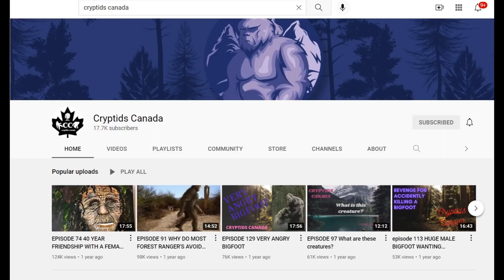The Giant Colorado Grizzly Bear Know As "Old Club Foot"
In the 1880’s ranchers near Grand Mesa Colorado were noticing cattle that had been killed by a grizzly bear. The bear had always eaten his fill, then moved on and never returned to the same place. He was a very large, smart bear and hard to predict for the ranchers.
In the year of 1890 the bear was caught in a trap, which was the prevailing way to catch a bear long enough to be shot. The trapper would be permitted the opportunity to dispatch the bear while it was encumbered in the trap, limiting damage to the trapper. A large grizzly was caught in this trap and managed to get away minus 3 of his toes. This identified the bear at all future cattle predation as his signature 2 toed track was present. His track resembled a club and was the origin of his nickname.
In 1902 a small hunting party had decided to hunt near Grand Mesa, as was common at the time as the fishing and hunting was excellent. Franklin Manges, who was a spry 61 year old man, decided to stay back at camp as he was relatively new to hunting. Manges took his 3030 deer hunting rifle and stayed close to camp looking for a deer for camp meat.
Franklin was walking along a trail near camp when he heard a loud “whoof!” behind him. He slowly turned and felt the hair on the back of his neck stand erect. A very large grizzly bear was walking toward him in a non threatening manner. Franklin froze in fear and wasn’t sure what he should do. The bear peacefully strode past him but when it was about 20 yards away, Franklin decided to shoot it. The report of the rifle rang out, and Manges expected to see the massive bruin piled up. Instead, he watched as the big bear ran off.
Franklin knew he couldn’t just leave the bear and started trailing the tracks. He followed the bear several miles and was crossing a stream to find the bear’s tracks on the other side to continue the pursuit. Suddenly he saw the giant rise from the bushes a little over a hundred feet from him on his hind legs.
Franklin quickly shouldered his rifle and fire. The bullet found its mark in the bear's shoulder. He worked the lever on his firearm and fired again. At that point, the bear turned and retreated into the nearest cover of willow bushes. Franklin worked his way around the willow stand and the bear exited just about 25 yards from him. The bear lowered its head and charged the man. Franklin worked the action of his rifle and fired as quickly as he could, dumping bullets into the bear to stop the attack. The bear fell and ceased its movement, and the hunter realized the struggle had ended, at least for now. Franklin left the location and returned to camp to tell the other hunters of the encounter. He ate dinner and discussed the bear location to recruit help in recovering the animal for harvest.
The recovery party hiked the long distance to the location Franklin indicated the carcass would be, but were surprised when they got there. The bear was gone! They started looking around the area to locate any sign of where the bear had gone and followed his tracks about  a hundred yards to a nearby willow grove. Franklin fired his 12th shot into the back of the bear's skull to finally bring the ordeal to an end.
The remarkable part of the story is the report size of Old Club Foot. He weighed in at around 1600 pounds which is gigantic for an interior grizzly bear. When the hunter looked his hide over they counted 12 shots that penetrated his thick protective hide, but only 2 of the bullets penetrated the protective fat layer beneath his hide. Old Club Foots hide measured at 8 feet 4 inches squared, which means from nose to tail and front paw to front paw.
The massive bear’s hide is still in the possession of Franklin’s family and was temporarily displayed at various points of interest in surrounding towns as well as the World's Fair in St. Louis in 1903.